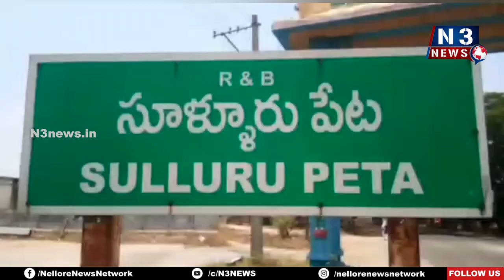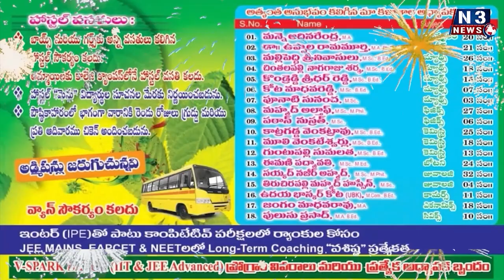భవిష్యత్తుకు గ్యారంటీ... ఓ బ్ర‌హ్మాస్త్రం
సూళ్లూరుపేటలో చర్చా వేదిక నిర్వ‌హించిన నెల‌వ‌ల‌